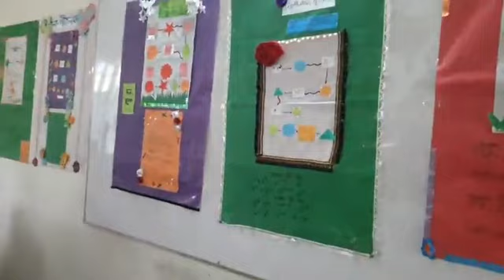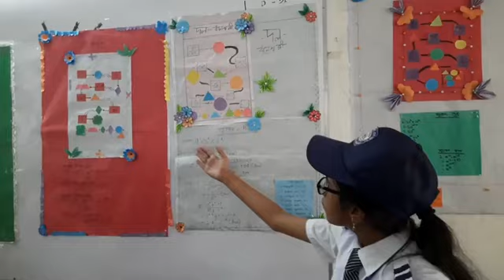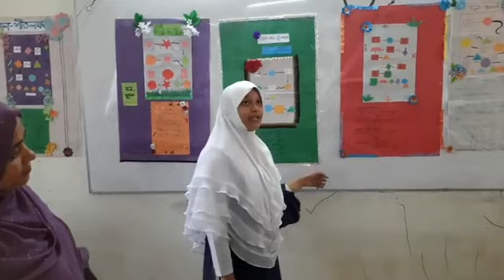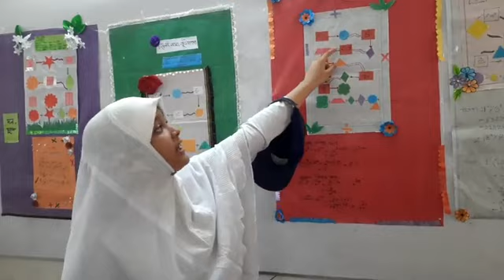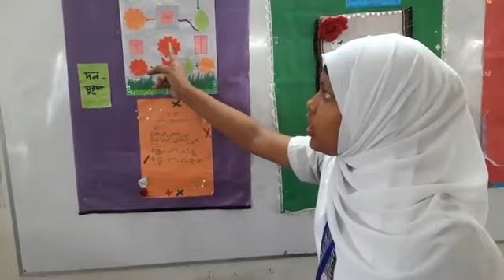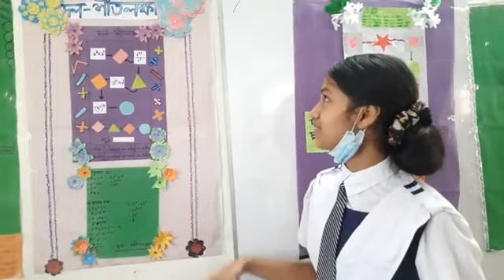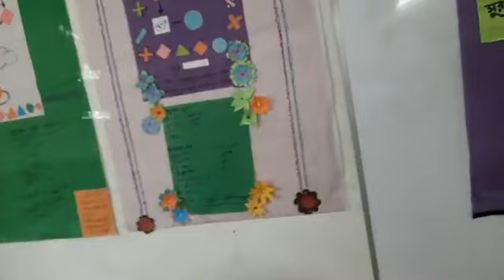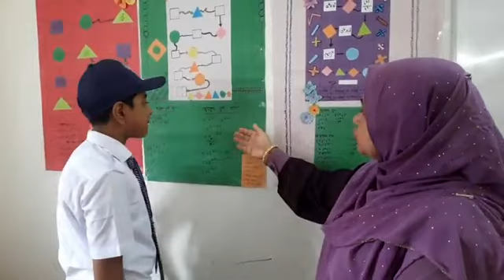Assessment of new curriculum 2022.Class 7,The Flowers K G And high school.